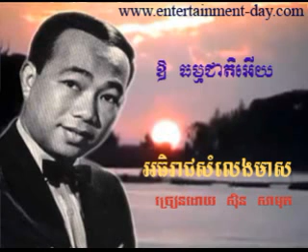464 Samuth Oh Thomajeat Ery